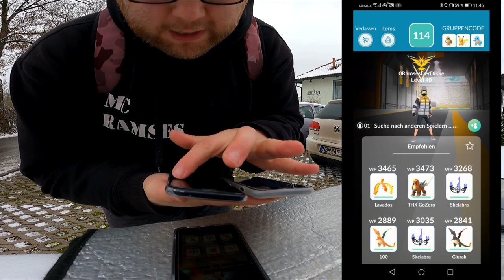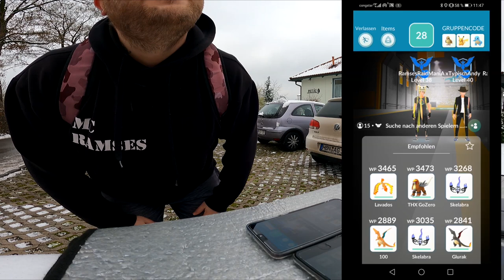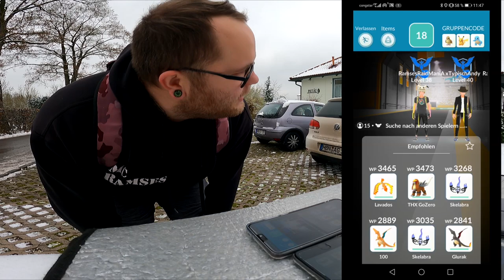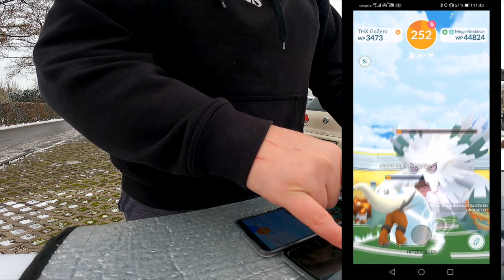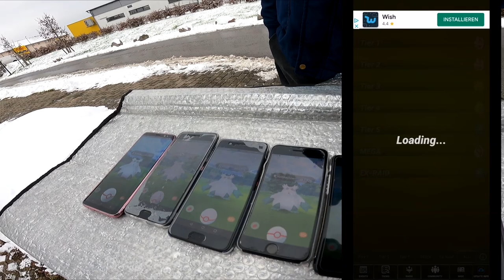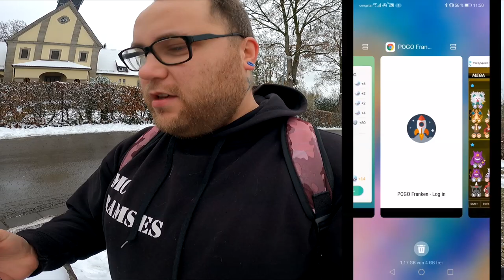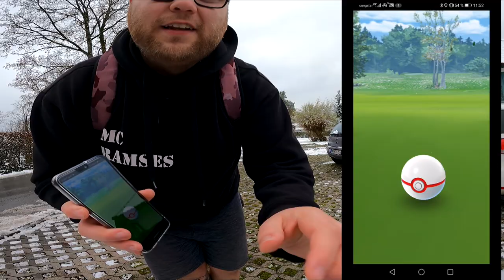Mega Rexblisar Community Raid | Pokémon GO Deutsch # 1093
Rexblisar war ja schon immer mega aber nun gibt es doppelt gemopplt das MEGA REXBLISAR aus dem Mega Raid !!! Braucht man das wirklich auch wenn man es direkt vorher wild fangen kann ? Habt ihr schon ein Mega Rexblisar gemacht oder meidet ihr diesen Mega Raid ?

Viel Spaß